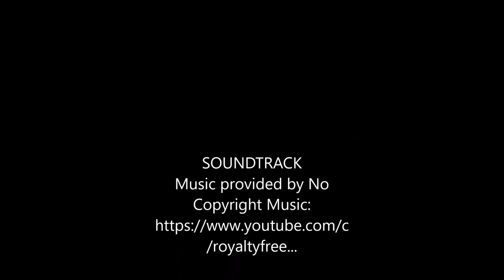How to make a cute Harry Potter cake topper with sugar paste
Happy birthday Harry Potter!
I am a big Potterhead and to celebrate his birthday I share here with you this video pictorial on how to make this cute Harry Potter cake topper using sugar paste.